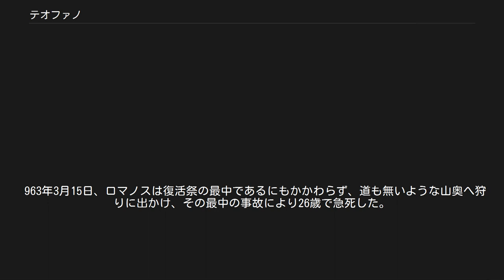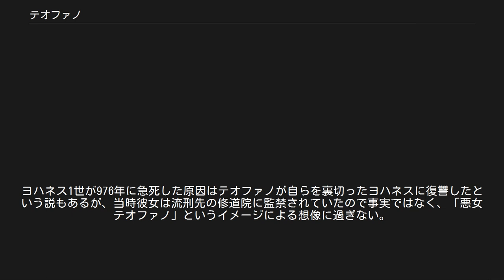テオファノ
テオファノ（Theophano / ギリシア語: Θεοφανώ, 941年頃 - 978年以降）は、東ローマ皇帝ロマノス2世の皇后。
皇帝バシレイオス2世、コンスタンティノス8世およびキエフ大公妃アンナの母親。
ロマノスの死後にはニケフォロス2世フォカスの皇后となり、同時にヨハネス1世ツィミスケスの愛人となった。
絶世の美女として伝えられ、東ローマ帝国史上最大の悪女ともいわれている。
 テオファノの素性はよく知られていない。
「酒を売っている親から生まれた」という記載が年代記にあることから、居酒屋の娘か葡萄酒商人の娘だと解釈されている。
本名はアナスタソ（Anastaso）といった。
庶民の娘であるテオファノがどういった経緯で皇太子であるロマノスと知り合ったかは不明である。
このため様々な空想がなされており、ある歴史小説は、狩りの途中で瀕死の重傷を負ったロマノスがテオファノの父の家に担ぎこまれ、そこでテオファノに介抱されたとしている。
また、東ローマ帝国では皇太子妃をコンクールで選ぶことがあったのではないかとされており、テオファノの場合もそれであった可能性もある。
956年前後に正式にロマノスと結婚し、その際にテオファノと改名した。
 なお、ヨハネス・スキュリツェスの年代記によると、当時はロマノスの父、皇帝コンスタンティノス7世はレカぺヌス家から正帝の地位を取り戻して以降、生まれや功績による任官や昇進を嫌がっていたと記している。
また、ロマノス2世は婚約していたイタリア王ウーゴの娘が死去した後添えとしてテオファノと婚約した。
 959年に急死したロマノスの父、皇帝コンスタンティノス7世は、テオファノが毒殺したと噂された。
しかしコンスタンティノスの死因は熱病であるし、毒殺の証拠もない。
政治に興味のないロマノスは妻のいいなりで、何年もテオファノの操り人形であったとも言われている。
遊び好きの夫ロマノスを支えてきたのが、父帝時代からの重臣である宦官のヨセフ・ブリンガスと名将ニケフォロス・フォカスであった。
 バシレイオス2世、コンスタンティノス8世という世継ぎを産み、宮廷の女主人となったテオファノは目障りだった小姑達（ロマノスの妹）を修道院へ追い払い、さらには姑である皇太后ヘレネも修道院へ入れるようロマノスに意見した。
ロマノスもさすがにこれには聞く耳を持たず、修道院へ入った妹達に対しても宮廷にいた時と同じ生活が出来るよう配慮したが、ヘレネは娘達の不幸を嘆いて病死した。
これは間接的にテオファノが姑を殺したようなものであった。
 因みに、ヨハネス・スキュリツェスの年代記では、ヨセフ・ブリンガスと対立関係にあった皇太后ヘレネの異母弟である宦官バシレイオス・レカぺヌス（ソノス）はロマヌス2世の次男コンスタンティノスの寝室管理長官であったと記している。
 963年3月15日、ロマノスは復活祭の最中であるにもかかわらず、道も無いような山奥へ狩りに出かけ、その最中の事故により26歳で急死した。
再び、テオファノが毒殺したのではと噂されたが、夫が皇帝であったからこそ彼女は思うままに振る舞えたのであり、仮に毒殺しても何の得にもならないので、その可能性は低い。
しかも彼女は、娘アンナ（のちのキエフ大公ウラジーミル1世妃）を出産したばかりだった。
 夫の死後、まだ幼い息子たち、5歳のバシレイオス2世と3歳のコンスタンティノス8世が共同統治帝として即位し、テオファノはその摂政となった。
しかし彼女には、当時強大な権力を持っていた軍隊に対する影響力がなかった。
軍隊は、帝国中央軍・スコライ軍団の長官である将軍ニケフォロス・フォカスを皇帝として支持し、彼は幼い皇帝たちの後見になるとして、同年8月15日にコンスタンティノープルへ入城。
バシレイオス・レカぺヌス等の協力もあって、ロマノスの寵臣で宦官のブリンガス派を市街戦で制圧し、彼はハギア・ソフィアで正式に戴冠した。
そして彼は、自らの皇位を正当化するため、前の皇后テオファノと結婚した。
 964年にニケフォロス2世フォカスにより行われたキリキア遠征に子供らと共に従軍し、ドリズィオン要塞に留まった。
 ニケフォロスは、テオファノの子供たちの守護者となり、彼なりに年の離れた美しい妻を愛していたという。
しかしテオファノは、勇猛な軍人であり敬虔なキリスト教徒である堅物の夫を嫌った。
彼女は、前夫ロマノスの死で失うはずだった自分の地位を保全するために、ニケフォロスの妻となったのだった。
やがてテオ...